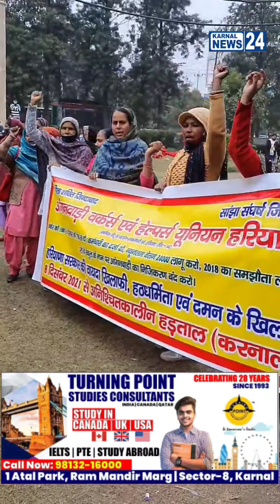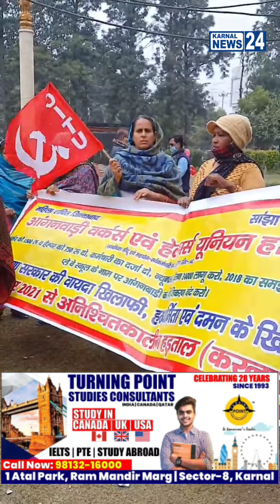आंगनवाड़ी वर्कर्स महिला कर्मचारियों ने किया हंगामा!!